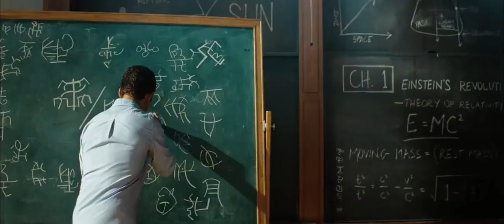Trailer #2 Transformers Revenge of the Fallen HD